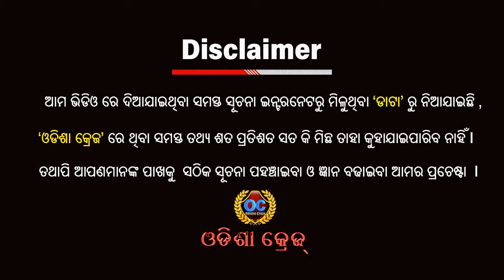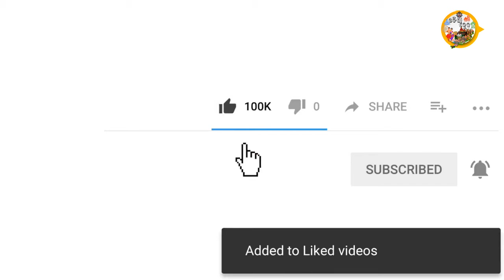ନଦୀ ମଝିରେ ଘର, ଜାଣନ୍ତୁ କେଉଁଠି…!! House Middle of the River ,India